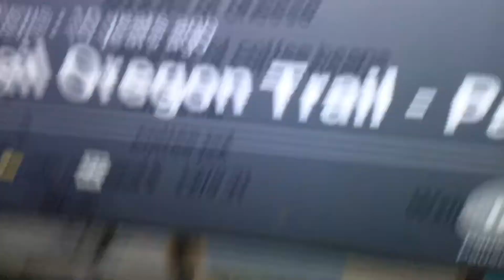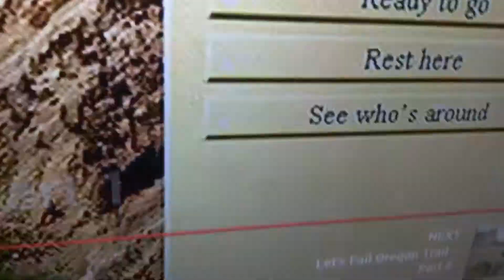Sbl gaming: Mojo reacts to the Oregon Trail for PC